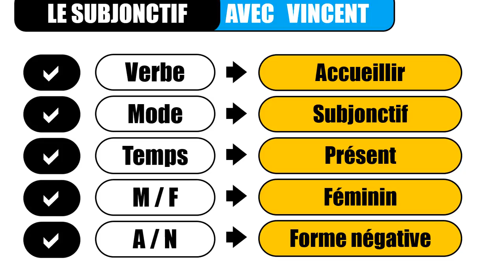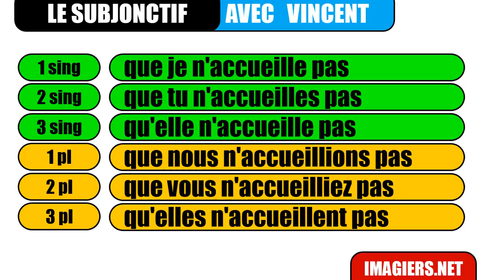aprender francês # Le subjonctif # accueillir